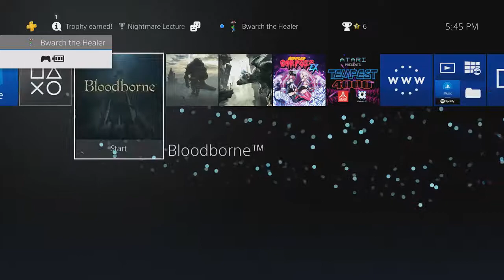Bloodborne - Fourth Stream